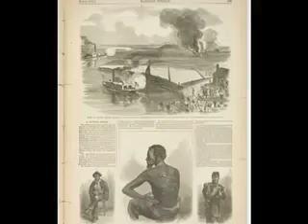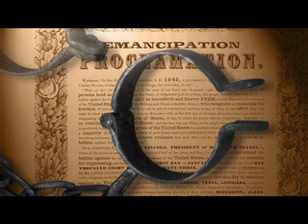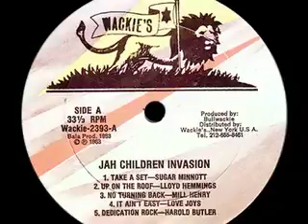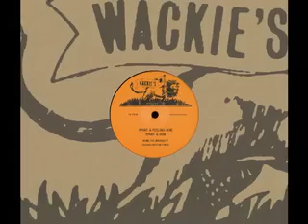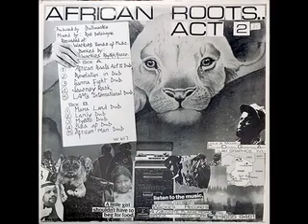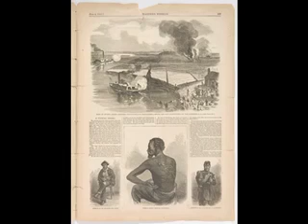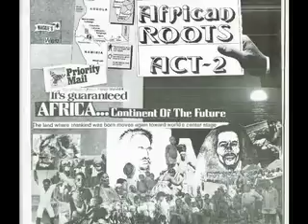Serious Thing, Horace Andy, Serious Dub, Bullwackie's All Stars (US 12" Mix)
00:00 Serious Thing, Horace Andy (US 12" Mix),
05:44 Serious Dub, Bullwackie's All Stars (US 12" Mix),

Bullwackie's Production